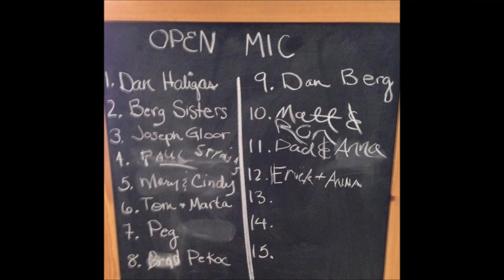StumpWater Johnnies Garden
The Original StumpWater covers a Stephen Stills classic.